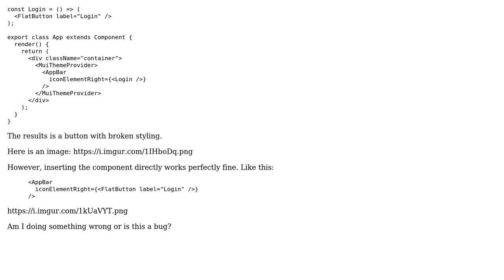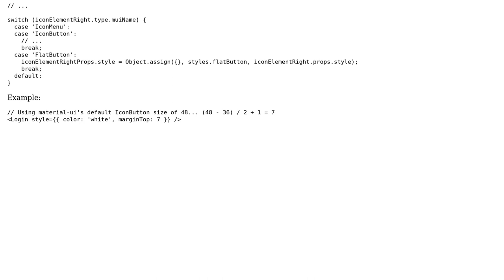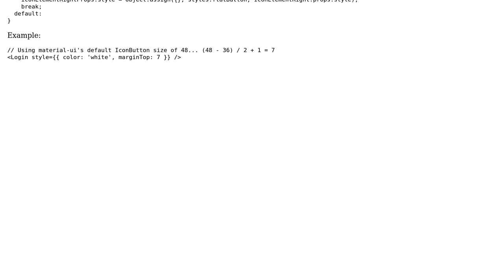Wrapping component breaks style (2 Solutions!!)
Wrapping component breaks style

With thanks & praise to God, and with thanks to the many people who have made this project possible! | Content (except music & images) licensed under CC BY-SA | Music | Images & others | With thanks to user norflow user Michael Stearn user Jeff McCloud and the Stack Exchange Network Trademarks are property of their respective owners. You are responsible for your own actions.